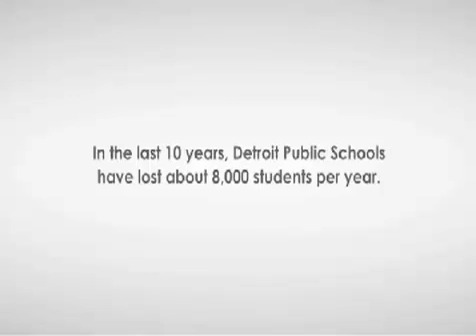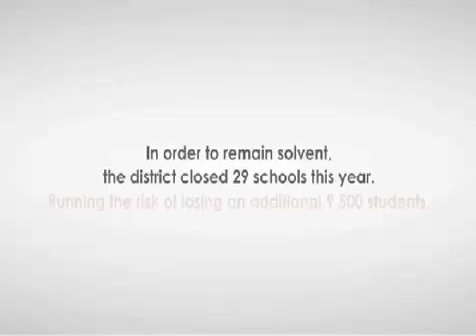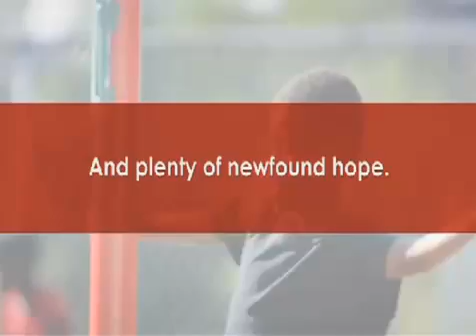DPS Detroit Public Schools 2011 Promo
An overview of the great things that are happening of Detroit Public Schools for the upcoming 2011 school year.